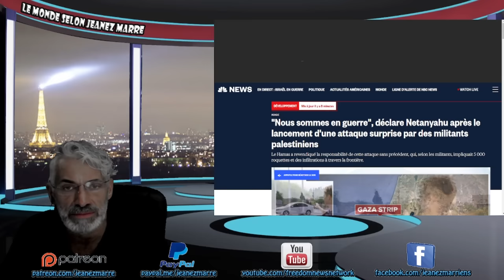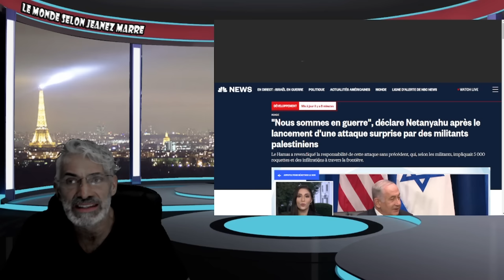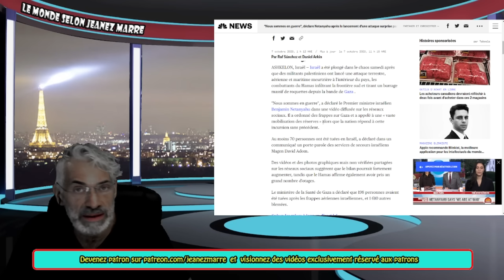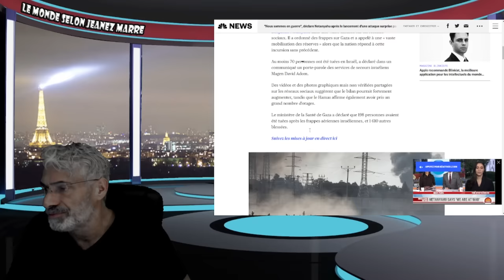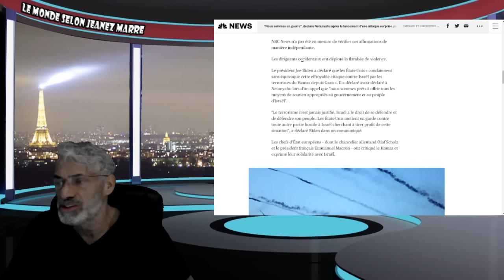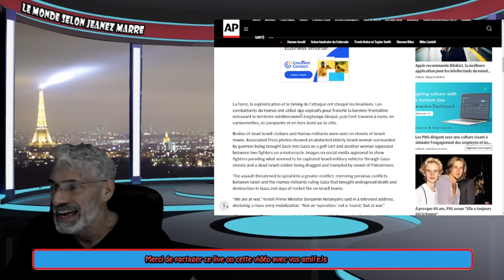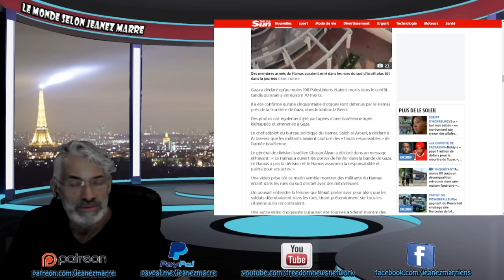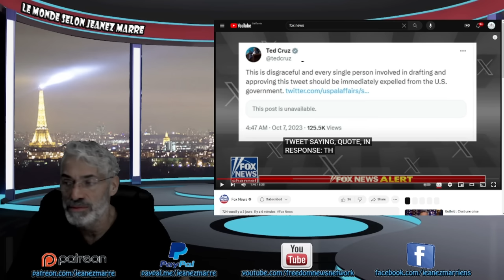DERNIÈRE HEURE; AVEC CE QUI SE PASSE EN ISRAEL MAINTENANT PRÉPAREZ-VOUS POUR LE PIRE.